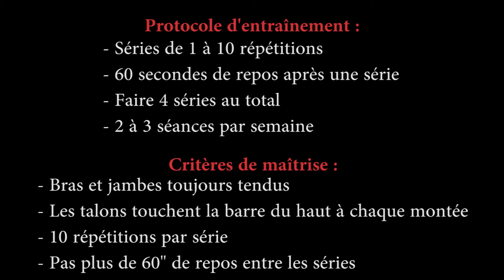Levés de Jambes en Suspension niveau 10 - Levés de Jambes Inversé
Le dos plaqué contre espalier et suspendu dans le vide avec la tête en bas, effectuer une série de levés et descentes de jambes tendues.

Ce mouvement engage très fortement toute la sangle abdominale ainsi que les épaules et nécessite une bonne poigne pour ne pas lâcher prise sous risque de tomber tête la première au sol.